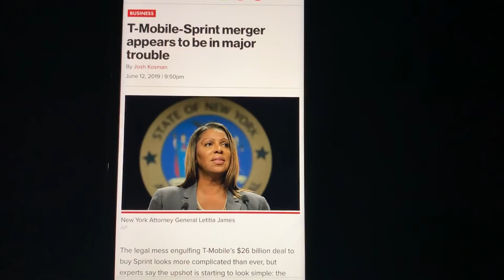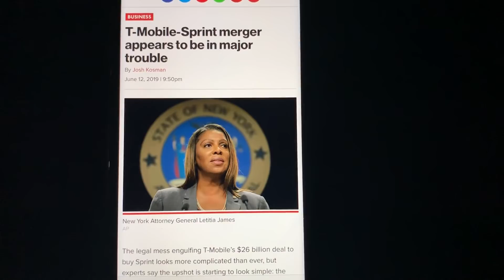T-MOBILE, SPRINT WIRELESS | BREAKING NEWS: THE MERGER MAY BE IN MAJOR TROUBLE !!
This is getting very interesting!! Never seen anything like it.